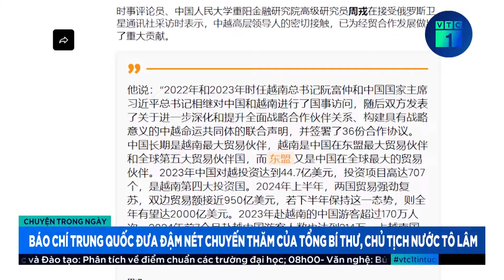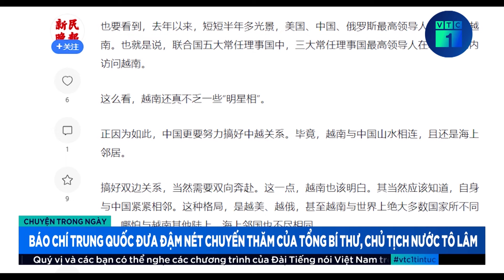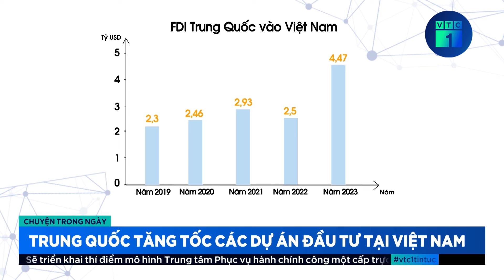Xây dựng cộng đồng chia sẻ tương lai Việt Nam – Trung Quốc đi vào chiều sâu, thực chất | VTC1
VTC1 | Xây dựng cộng đồng chia sẻ tương lai Việt Nam – Trung Quốc đi vào chiều sâu, thực chất
Chiều 20/8, Tổng Bí thư, Chủ tịch nước Tô Lâm và Phu nhân cùng Đoàn đại biểu cấp cao Việt Nam đã về đến Hà Nội, kết thúc tốt đẹp chuyến thăm cấp Nhà nước tới Cộng hòa Nhân dân Trung Hoa. Trong khuôn khổ chuyến thăm, hai bên đã ra Tuyên bố chung về việc tăng cường hơn nữa quan hệ đối tác hợp tác chiến lược toàn diện, đi sâu xây dựng cộng đồng chia sẻ tương lai Việt Nam - Trung Quốc.